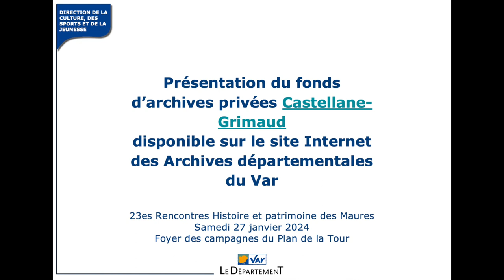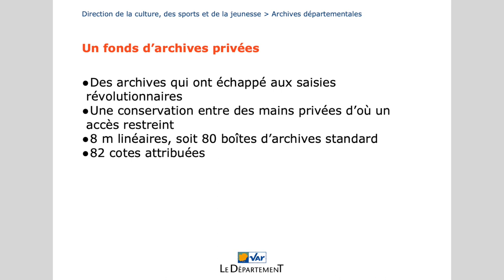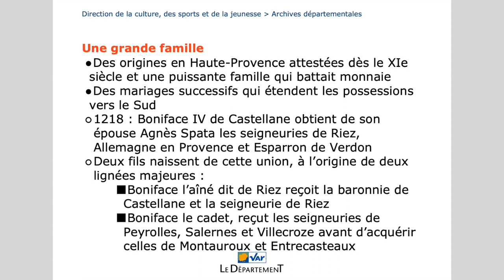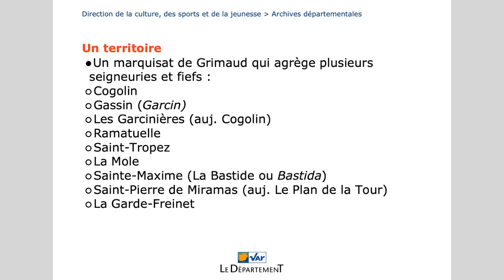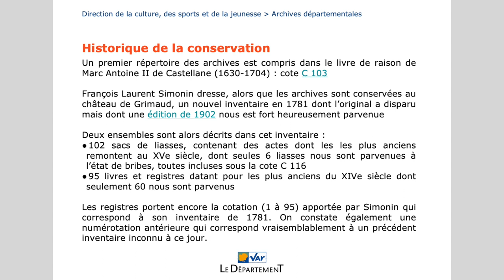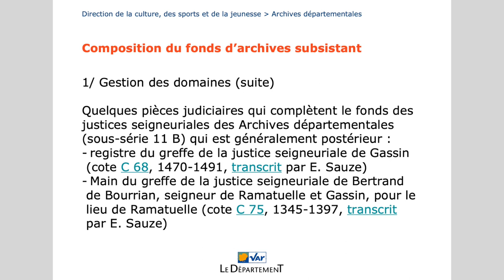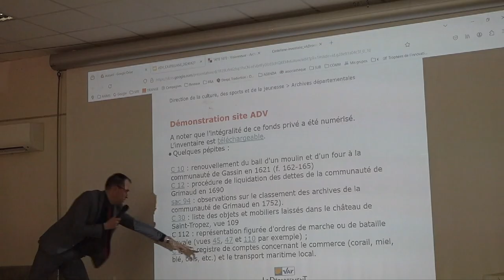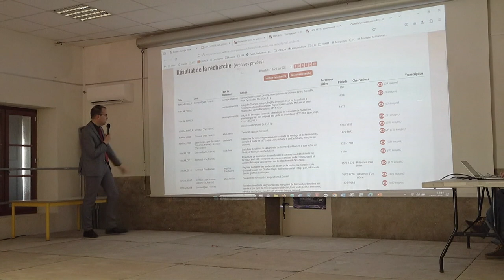Conférence : "Présentation du fonds d'archives privée Castellane-Grimaud "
« Présentation du fonds d’archives privées Castellane-Grimaud disponible sur le site internet des Archives départementales du Var », Romain Joulia, Conservateur en chef du patrimoine, responsable du pôle Archives départementales

Conférence proposée lors des 23es Rencontres Histoire et Patrimoine des Maures, le 27 janvier 2024 au Plan de la Tour (Var).